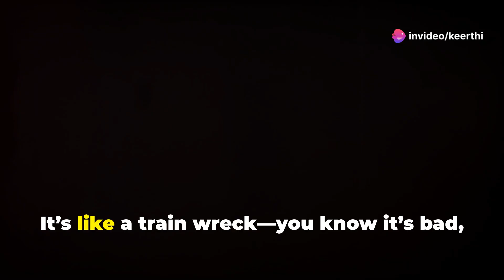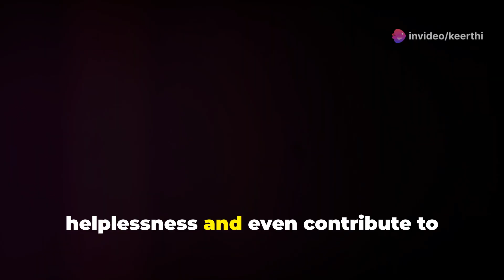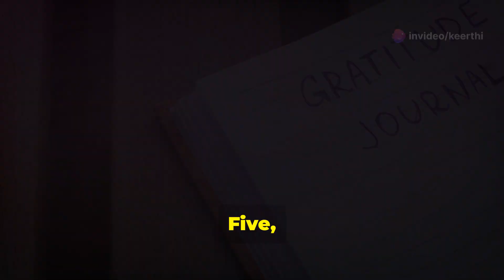Why do we doom scrol